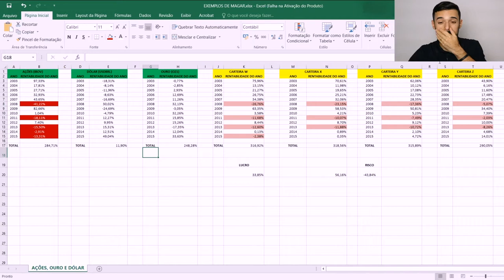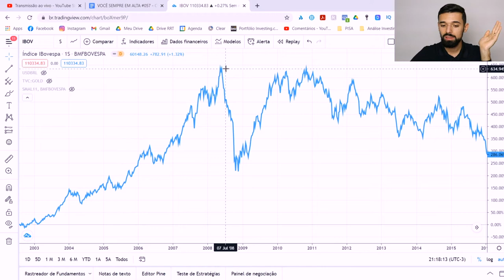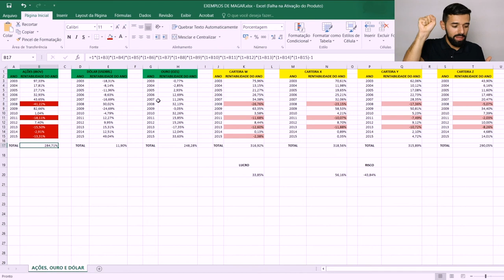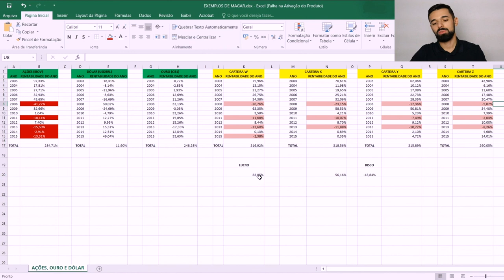A MELHOR FORMA DE INVESTIR NA BOLSA PARA VIVER DE RENDIMENTOS | Investidor Sempre em Alta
A melhor forma de investir na Bolsa para viver de rendimentos